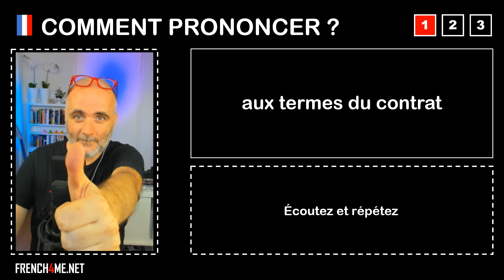Pronuncia corretta = aux termes du contrat